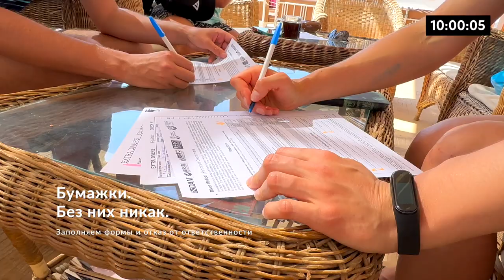В гости к 🐮 морской корове и 🐢 черепахам! 🤿 Дайвинг в Марса Алам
Они весят около 500 килограмм. Вырастают в длину до 3-х метров. Живут по 50 лет. Вынашивают малышей по 13 месяцев. Растят их до возраста 8-18 лет. За всю жизнь рождается только 2-3 теленка. Они очень добрые и грациозные. Они - это морские коровы. Так же известные под названием Дюгонь.

Сегодня мы с вами отправляемся за 230 километров от Хургады в Марса Алам (Египет), чтобы познакомиться лично с этими удивительными животными!

Если вы хотите присоединиться к нам в следущий раз и лично поплавать рядом с ними - обращайтесь:
Yevgen Sukharenko: @ysukharenko (telegram, instagram, vero)

USDT: TNcKRPD3skXEaPPQSDdi6JQL14JSZmdV8V
BTC: 128iPY5Nm8dg7UrR4LV1YmCJNiZm9PKYd8
BCH: qzehpjzdzg4kgnn2hyltcy267macm7gcdq854k30kk
ETH: 0x91d335966B9F32F6340FAd0B885EFf2230b05eb0
DOGE: D5NHedSb3TC1nW78uDBWZkkL8zf7412Js6
SOL: EMEgdv1bkEZfSiojzNS2YmK7QBb9WbEwk6eEsia5SzW3